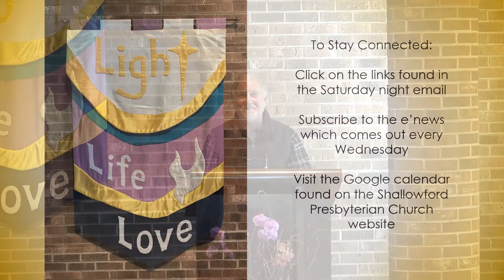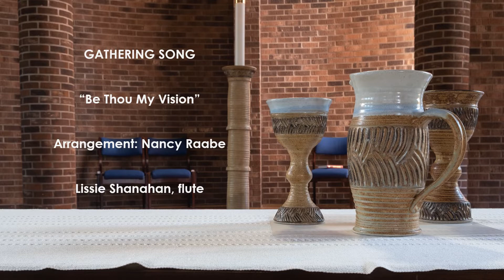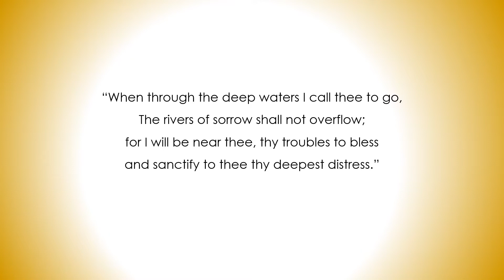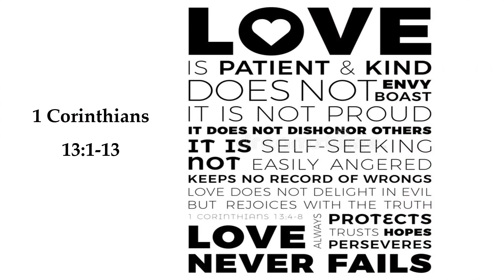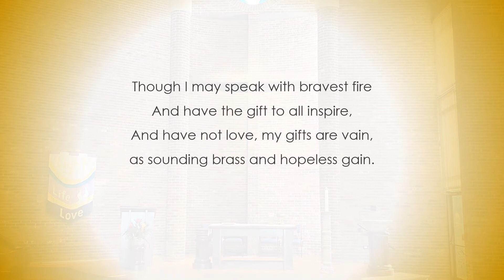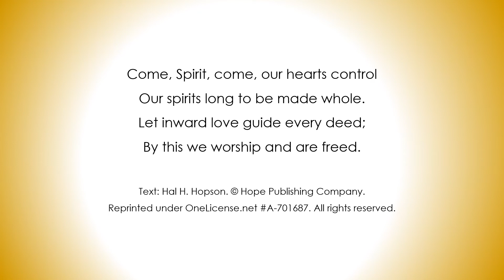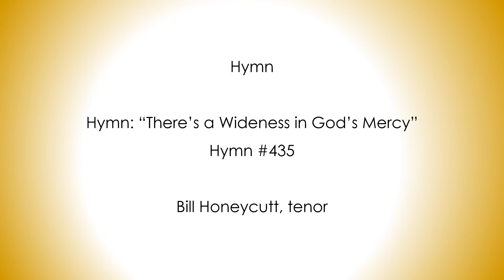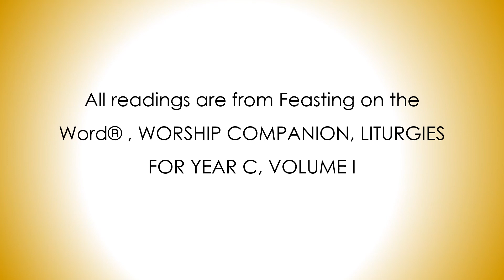Shallowford Presbyterian Church January 30, 2022 Worship Service